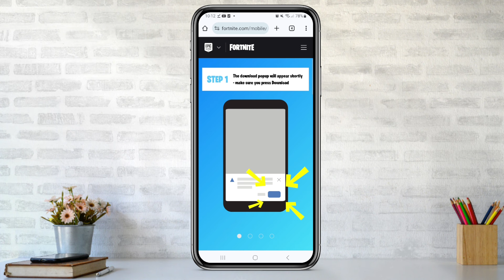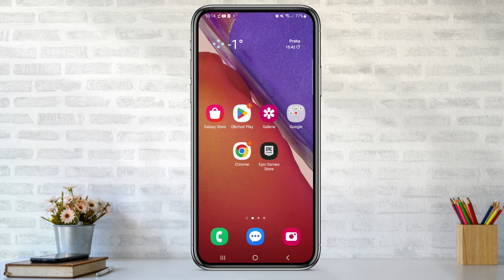Jak STÁHNOUT a NAINSTALOVAT FORTNITE do TELEFONU (2025) | Návod | Epic Games / Telefon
Ve videu se dozvíte krok po kroku, jak můžete jednoduše stáhnout a nainstalovat Fortnite do vašeho telefonu se systémem Andorid a bez problému hrát.

Další návody pro Fortnite, které by se ti mohly hodit.